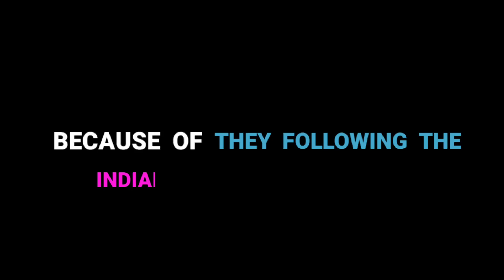BAD NEWS FOR CS RANK PUSHERS 😱💔 BUT ONE GOOD NEWS FOR ALL 🥳💯